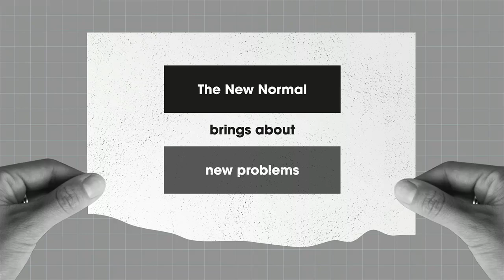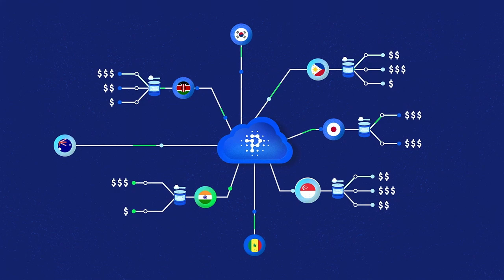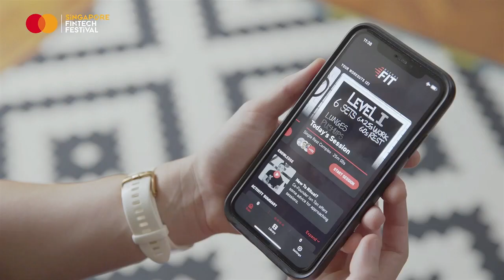The Road to Global Recovery: A Special Focus on SMEs - Distinguished Economist's Insights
Distinguished economist Dr Raghuram Rajan will reflect on how well prepared the global economy was in dealing with the pandemic and how power centers will evolve in the new world economic order. He will also give his opinion on how different countries are dealing with the economic impact of the pandemic, especially in the context of SMEs. Finally, we will hear from Dr Rajan on what he sees for a new world order through his crystal ball and hear his suggestions on how nations may survive and even thrive in the emerging new normal.

Speaker:
- Dr Raghuram Rajan, Professor , University of Chicago Booth School

Moderator:
- Manisha Tank, Radio Host and TV News Anchor MONEY FM 89.3 , SPH Radio